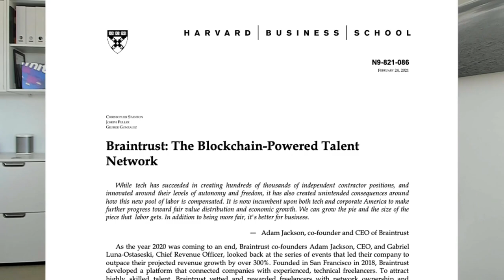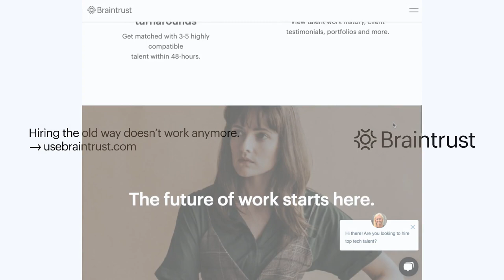Harvard Interview: The New Way to Hire (and Get Hired)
Harvard Business School Professor Christopher Stanton studies jobs, entrepreneurship, and innovation, and recently wrote a case study on Braintrust. In this exclusive interview, Forbes Senior Contributor John Koetsier will interview Stanton on what he learned, on the future of work, and what he sees in the Braintrust model that could reinvent how we think of contract work, jobs, and even the modern corporation.